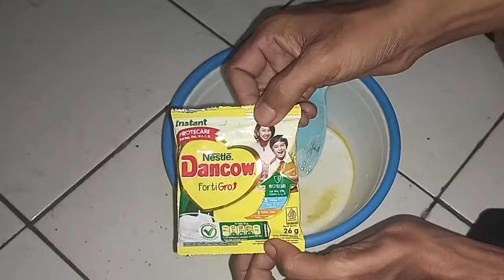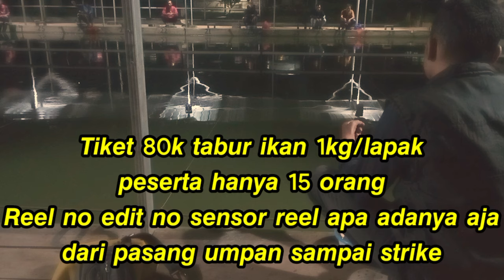UMPAN SUPER JITU ‼️ siap tarung no essen no hoaks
Assalammualaikum sobat semuanya Kali ini kita akan mancing paket murah tiket 80K tanam ikan 1𝚔g/lapak
𝙨𝙞𝙖𝙥 𝙩𝙖𝙧𝙪𝙣𝙜 ‼️𝙪𝙢𝙥𝙖𝙣 𝙧𝙚𝙗𝙪𝙨 𝙨𝙪𝙥𝙚𝙧 𝙟𝙞𝙩𝙪 𝙢𝙪𝙧𝙖𝙝 𝙡𝙤𝙢𝙗𝙖 𝙝𝙖𝙧𝙞𝙖𝙣
𝘿𝙚𝙣𝙜𝙖𝙣 bahan 𝙪𝙢𝙥𝙖𝙣 𝙗𝙚𝙧𝙞𝙠𝙪𝙩 𝙞𝙣𝙞
   1. 𝚄𝚖𝚙𝚊𝚗 𝚋𝚘𝚗𝚍𝚘𝚗
   2 .momogi jagung bakar
   3.  𝘿𝙚𝙝𝙤 30 𝙜𝙧
   4. 𝙅𝙚𝙢𝙥𝙤𝙡 𝙖𝙢𝙞𝙨 𝙨𝙥𝙚𝙨𝙞𝙖𝙡
   5. 𝙏𝙚𝙡𝙪𝙧 𝙖𝙮𝙖𝙢
   6. 𝙨𝙪𝙨𝙪 𝙙𝙖𝙣𝙘𝙤𝙬 𝙥𝙪𝙩𝙞𝙝
   7.  𝙨𝙖𝙣𝙩𝙖𝙣 𝙠𝙖𝙧𝙖
    8.  𝙠𝙧𝙤𝙩𝙤 𝙗𝙚𝙗𝙖𝙨
𝙱𝚊𝚑𝚊𝚗 𝚍𝚒 𝚌𝚊𝚖𝚙𝚞𝚛 𝚜𝚎𝚝𝚎𝚕𝚊𝚑 𝚝𝚎𝚛𝚌𝚊𝚖𝚙𝚞𝚛 𝚛𝚊𝚝𝚊 𝚍𝚒 𝚋𝚞𝚗𝚐𝚔𝚞𝚜 𝚖𝚎𝚗𝚓𝚊𝚍𝚒 2 𝚋𝚞𝚗𝚐𝚔𝚞𝚜 𝚛𝚎𝚋𝚞𝚜 𝚔𝚞𝚛𝚊𝚗𝚐 𝚕𝚎𝚋𝚒𝚑 20 𝚖𝚎𝚗𝚒𝚝 𝚜𝚊𝚓𝚊 𝚙𝚎𝚗𝚐𝚐𝚞𝚗𝚊𝚊𝚗 𝚍𝚎𝚑𝚘 30𝚐𝚛 / 𝚋𝚞𝚗𝚐𝚔𝚞𝚜 𝚞𝚖𝚙𝚊𝚗 𝚜𝚎𝚝𝚎𝚕𝚊𝚑 𝚞𝚖𝚙𝚊𝚗 𝚍𝚒 𝚛𝚎𝚋𝚞𝚜

Salam satu hoby jangan lupa bahagia